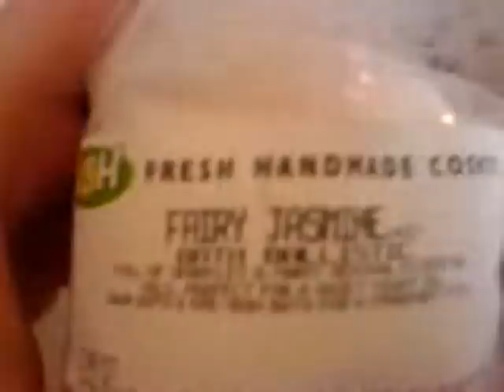Fairy Jasmine Bath Ballistic from Lush - Bath Bomb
This is the very glittery Fairy Jasmine Bath Ballistic from Lush.

This product is also known as a bath bomb.